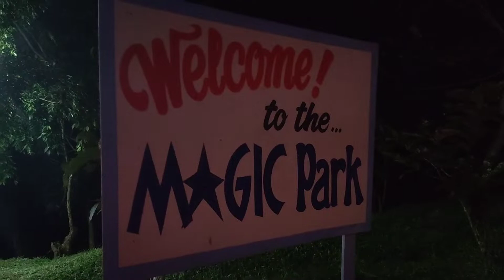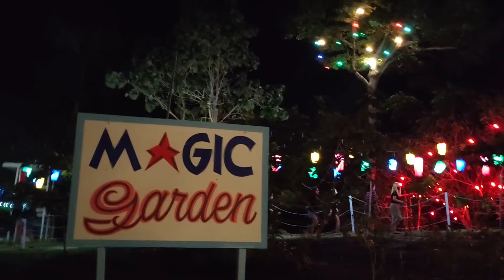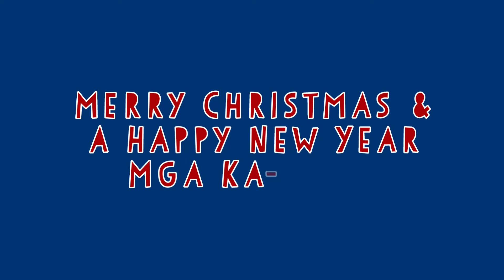Magic Park & Garden Highlights | Capitol, Pili, Camarines Sur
Hi mga Ka-Libot!

Here's the highlights of Magic Park & Garden. Magandang pailaw ngayong Kapaskuhan.

Shout out din sa Suba Youth Organization!